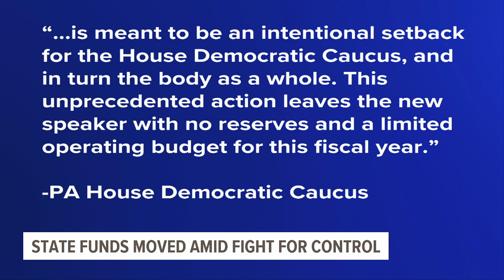Fight for control of Pa. House rages on as Republicans move $51 million in state funds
In late November, more than $51 million in Pennsylvania house funds was transferred from various accounts to a Republican-controlled account.

House Democrats condemned the action, saying outgoing Speaker of the House Bryan Cutler (R-Lancaster) was trying to undercut the office, of which they have already claimed control for the next legislative session.

The House Democratic Caucus wrote in a statement that the transfer “is meant to be an intentional setback for the House Democratic Caucus and in turn the body as a whole. This unprecedented action leaves the new speaker with no reserves and a limited operating budget for this fiscal year.”

In the Pennsylvania House, the caucuses of both parties are allocated separate funds to be used for things like payroll, office costs and more.